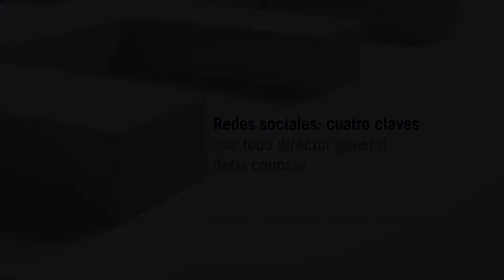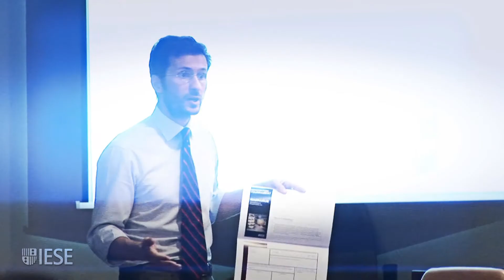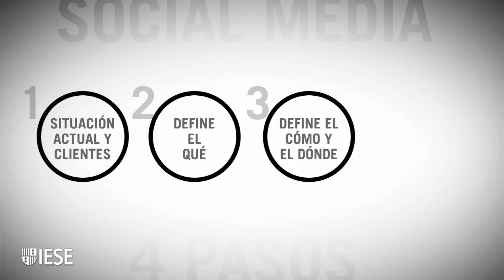Redes sociales: cuatro claves que todo director general debe conocer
Los medios sociales están cambiando el modo en que se gestionan las relaciones comerciales, la imagen de marca, la reputación corporativa, las reclamaciones de los clientes e incluso la comunicación con los inversores. ¿Cómo puede una empresa de BTB o de BTC sacarles partido? El colaborador científico del IESE Pablo Foncillas desvela cuatro claves que todo director general debería tener en cuenta.